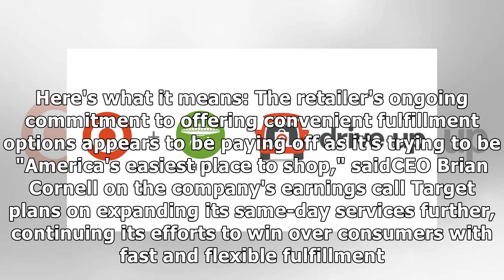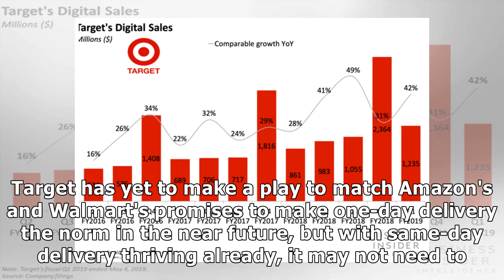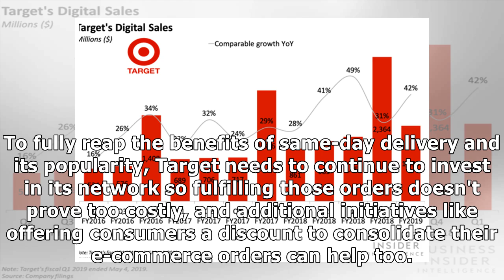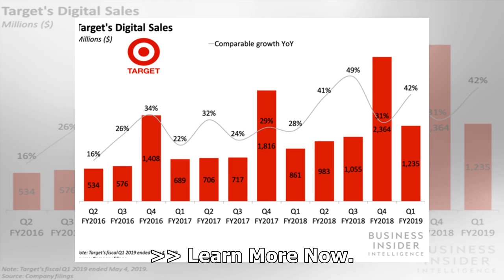Target is planning to expand its same-day delivery services